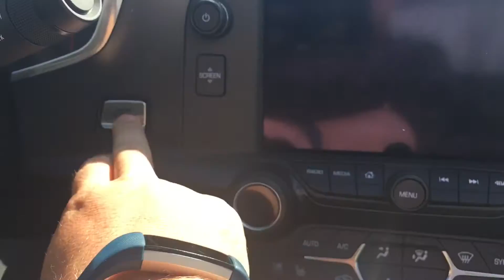Best part of my day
Having some fun with iMovie.